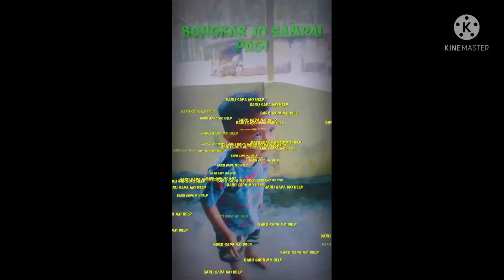DJ VIRAL FULL BASS